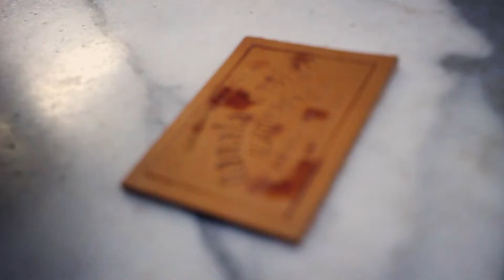nanala design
japan okayama
leather works